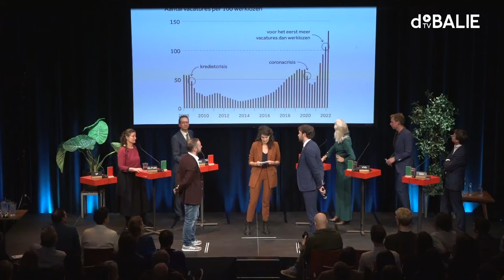Spanning op de arbeidsmarkt | Het Nieuwe Economiedebat | Debat 2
In de afgelopen jaren is de spanning op de arbeidsmarkt gestaag toegenomen. Moet daarom de belasting op vermogen worden verhoogd zodat de belasting op arbeidsinkomsten kan worden verminderd?
De komende tijd moeten we fundamentele keuzes maken als we op de lange termijn een economie willen die werkt voor iedereen. Wat voor concrete oplossingen draagt een nieuwe generatie Kamerleden aan? Hoe zou de economie van de toekomst eruit moeten zien?

00:29 Mini debat tussen VVD en SP.
07:23 Debat tussen SP, VVD, NSC, D66, BBB en GroenLinks-PvdA.

Met Silvio Erkens (VVD), Jimmy Dijk (SP), Eddy van Hijum (NSC), Joost Sneller (D66), Suzanne Kröger (GroenLinks-PvdA) en Mona Keijzer (BBB).

Programmamaker: Merlijn Geurts & Isabel Sheridan
Moderator: Merlijn Geurts & Tim Wagemakers